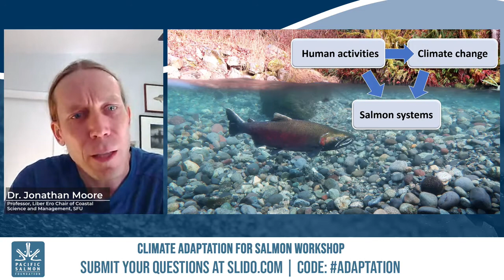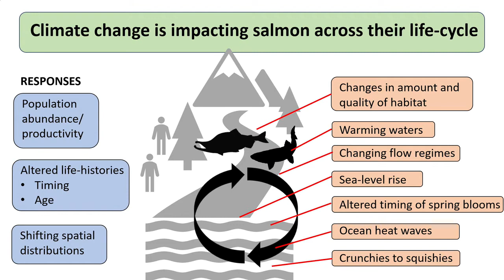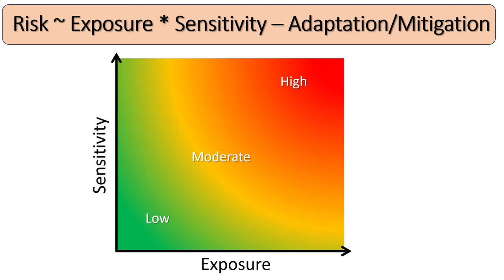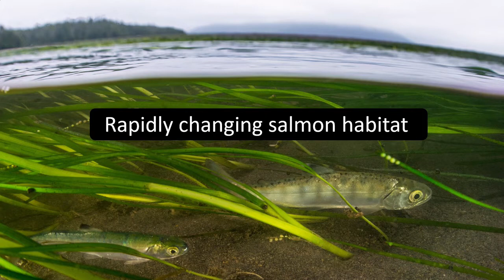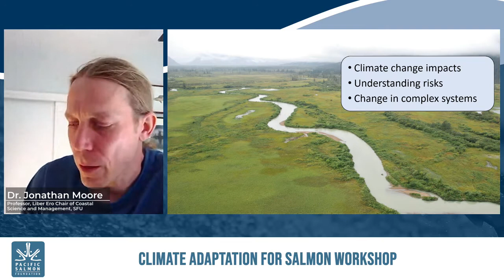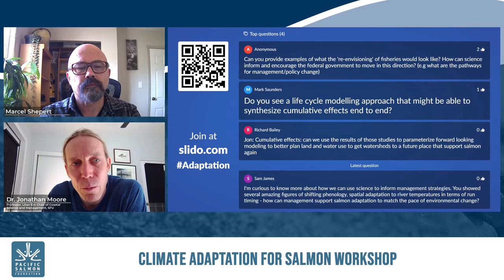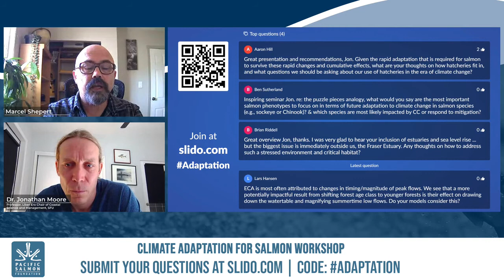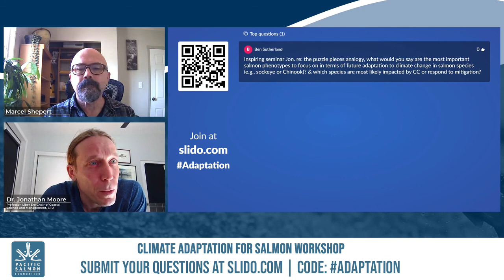PSF Climate Adaptation Workshop: Climate Change in Salmon Systems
In April of 2021, the Pacific Salmon Foundation hosted a Climate Adaptation Workshop to bring together salmon scientists and stewards to discuss issues, challenges and solutions around climate change. This is Dr. Jonathan Moore's presentation on "Climate Change in Salmon Systems." Dr. Moore is a Professor, Liber Ero Chair of Coastal Science and Management at Simon Fraser University.